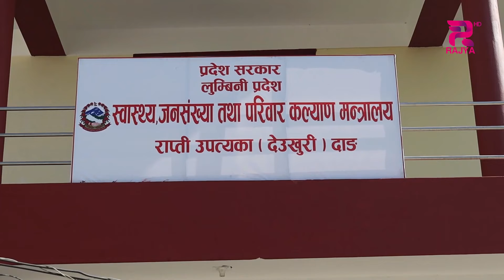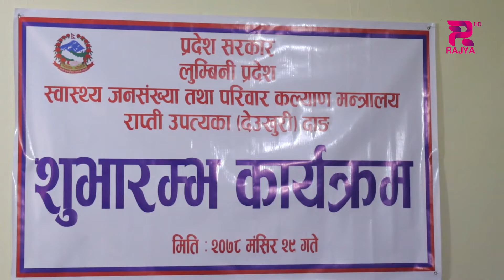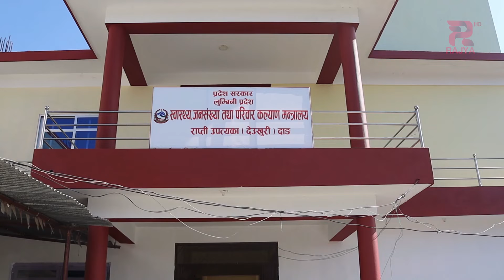लुम्बिनी प्रदेशको स्थायी राजधानी राप्ती उपत्यका देउखुरीबाट प्रदेशको प्रशासनिक कामकाज सुरु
लुम्बिनी प्रदेशको स्थायी राजधानी राप्ती उपत्यका देउखुरीबाट प्रदेशको प्रशासनिक कामकाज सुरु हुन थालेको छ ।